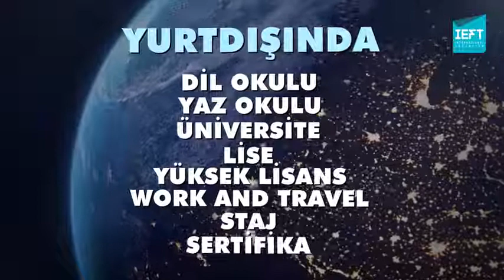Tik tok and Vigo Funny video हँसना मना है sagargoswami, gima comedy video YouTube 2